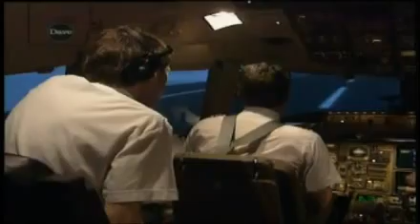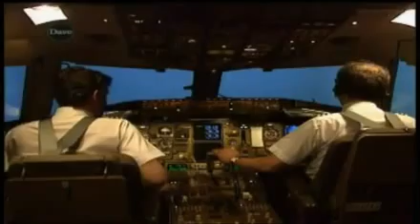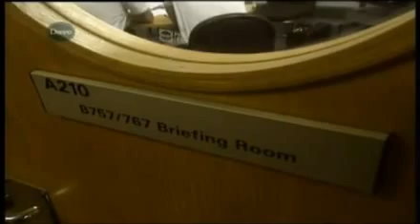BBC Airport Ep3 Pt1 (Series 5)